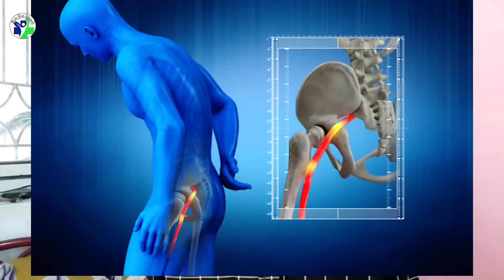ધરતી ઉપરનું અમૃત છે આ જો સાચી રીતે ખાવ તો અઢી ડઝન રોગો મટાડી દે👍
◆◆◆ Follow us ◆◆◆